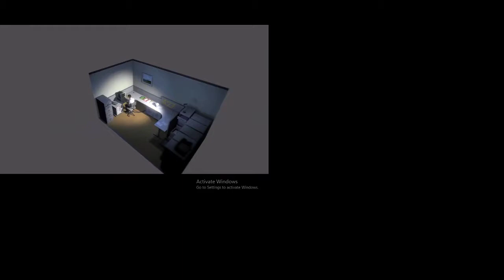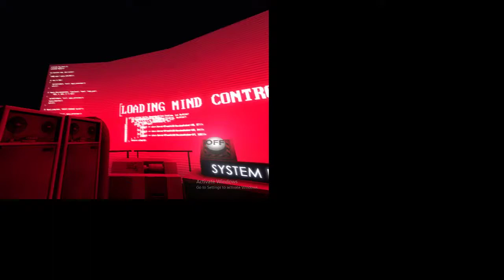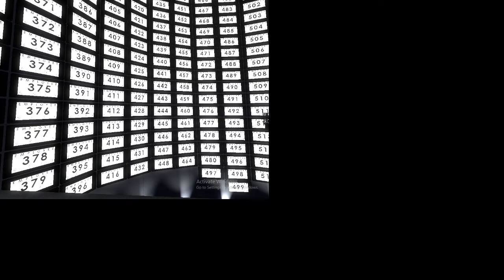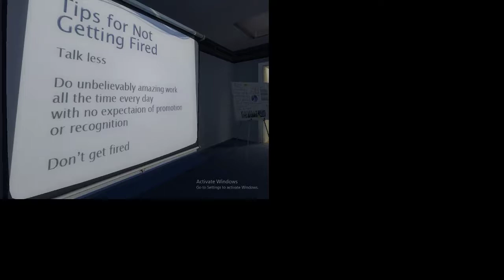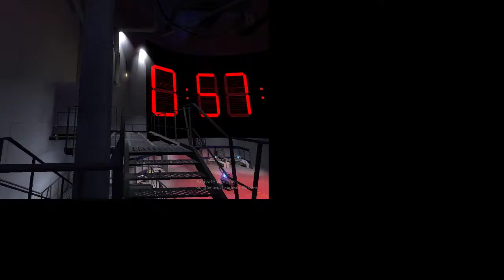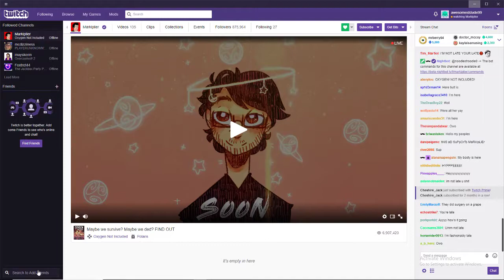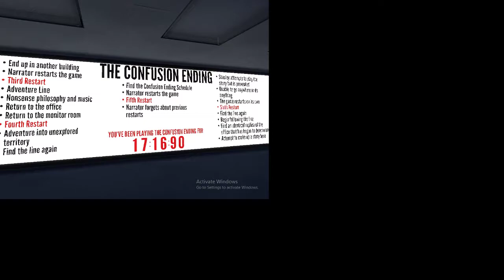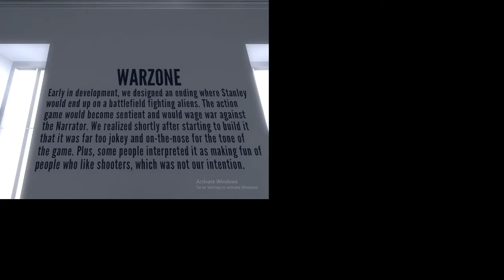Randoguest Jeff Baker : The Stanley Parable #1 ft. Randobro Josh Fulcher